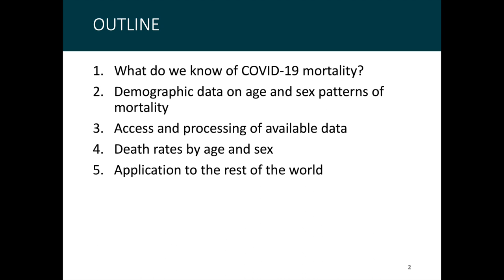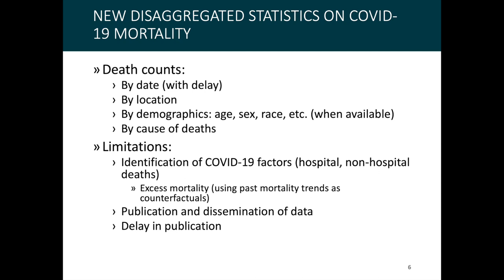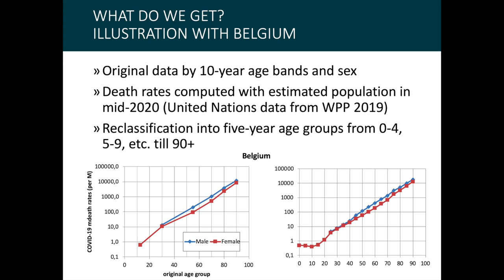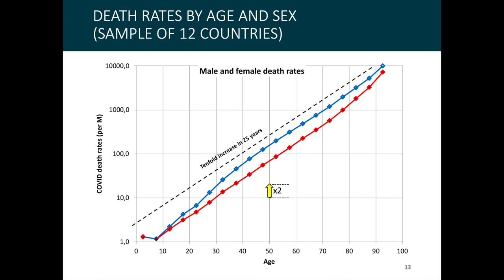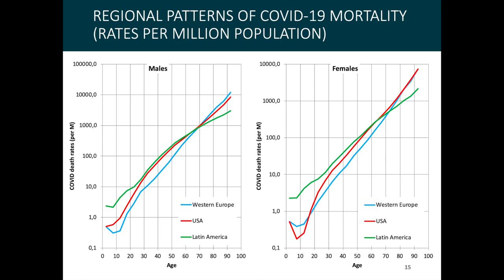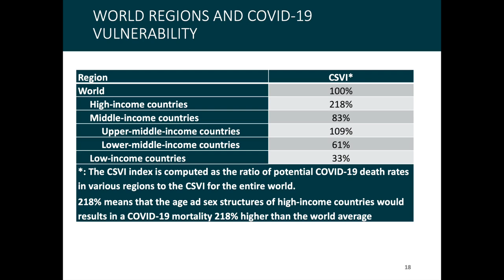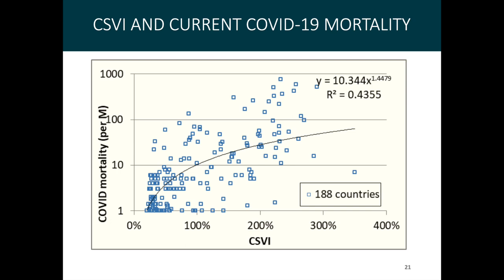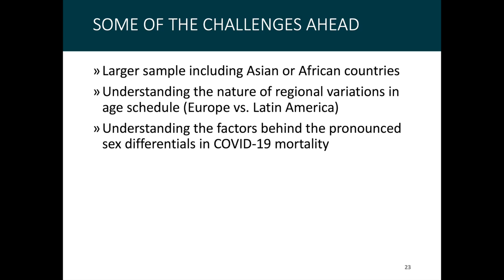Christophe Z Guilmoto : Les formes de la mortalité par COVID-19 et leurs implications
Présentation de Christophe Z. Guilmoto le 12 juin 2020

Des données démographiques sur les décès dus au COVID-19 sont disponibles depuis quelques semaines. On présentera ici les premiers résultats sur la mortalité par âge et sexe dans une douzaine de pays d’Europe et d’Amériques du Nord et du Sud et leurs implications sur la vulnérabilité dans le reste du monde.